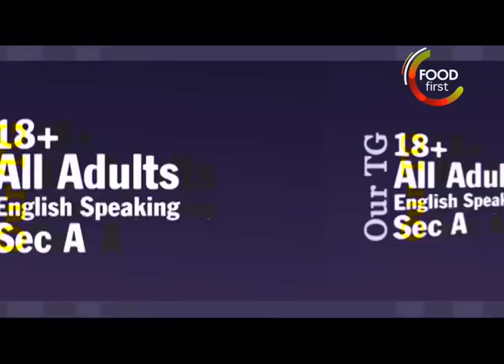Food First Show Reel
Watch the Showreel of FOOD first - India's first and only 24x7 English television channel dedicated to food and food related entertainment.